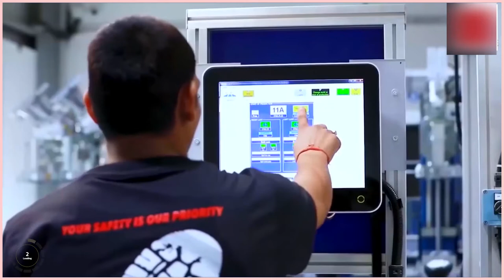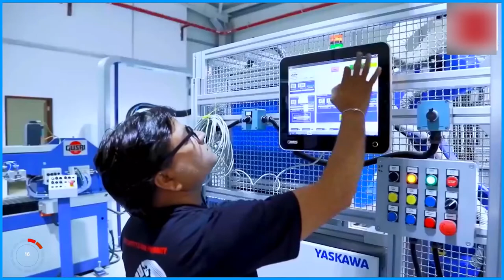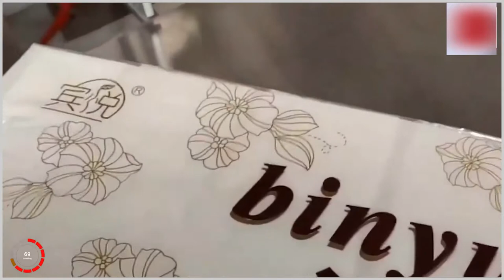amazing ways things are manufactured | New production process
Most satisfying ways things are manufactured